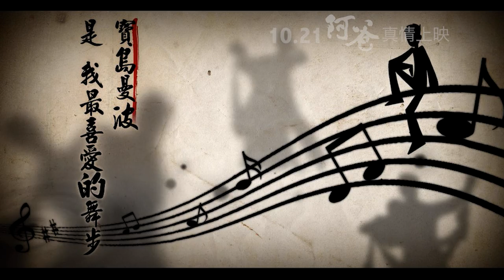電影【阿爸】洪一峰生平小動畫(HD) - Abba - Teaser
電影【阿爸】
製作發行：異象國際傳播有限公司

阿爸
Abba
上映日期：10/21
類　　型：文藝/傳記
片　　長：100分鐘
導　　演：洪榮良
主       演：洪一峰、洪榮宏、洪敬堯、洪榮良

製片人     : 洪榮良
製作統籌：黃盈華
導　　演：洪榮良
執行導演：杜永弘
策劃、
製片經理：黃文鵬
編　　劇：洪榮良 黃盈華
攝影指導：張祥昱
燈光指導：曾冠霖
美術指導：李經華 許嘉達
造　　型：吳雅文
剪　　輯：李念修
聲音總監：杜篤之
配　　樂：洪敬堯

電影主題曲「阿爸」作詞 方文山  作曲 周杰倫 演唱 洪榮宏 周杰倫

阿爸 書法題字 徐永進
杜比混音 聲色盒子有限公司
後期影像製作 台北影業股份有限公司